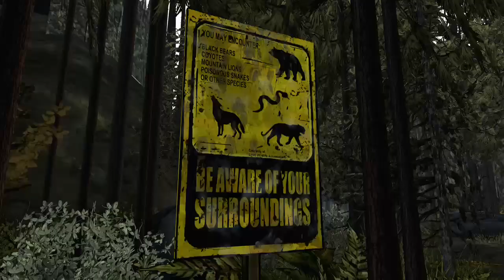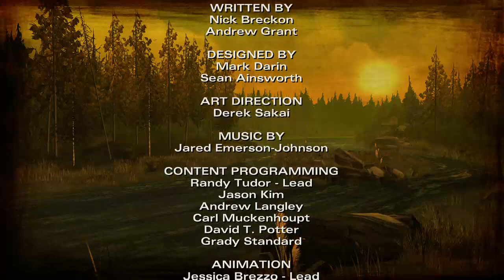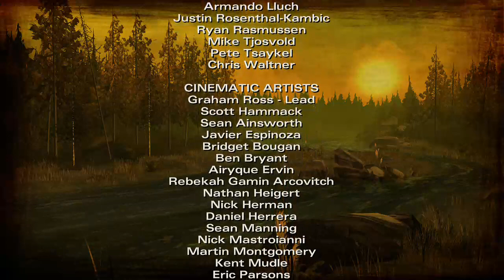Only "..." choices!! THE WALKING DEAD: SEASON 2 EP1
Finally on to Season 2.  Come see what happens next!!